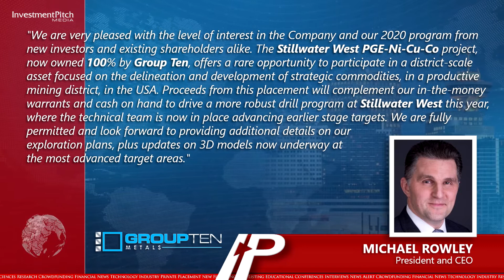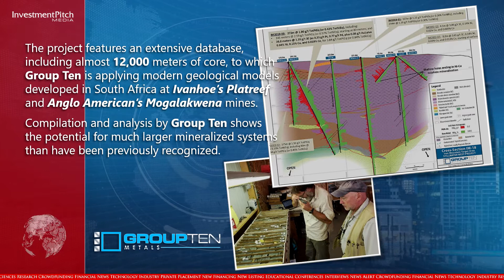Group Ten Metals (TSXV:PGE) has announced a non-brokered private placement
The company is looking to raise gross proceeds of up to $3 million from the placement of up to 15 million units priced at $0.20 per unit. The units consist of 1 share and 1warrant, with each warrant exercisable at $0.30 for 36 months.